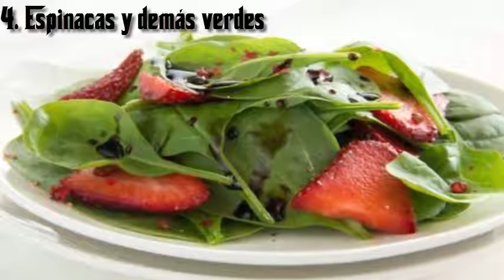Los mejores alimentos para los huesos 2020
que contienen más calcio que otros